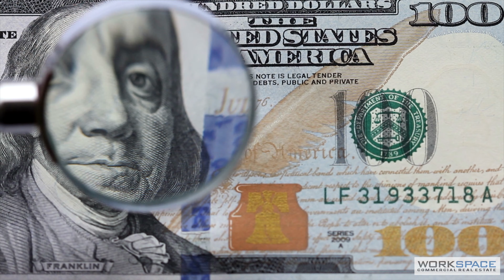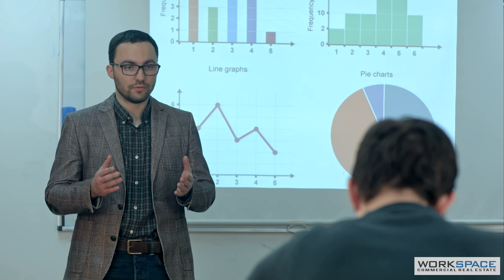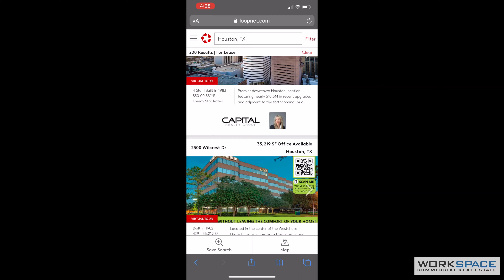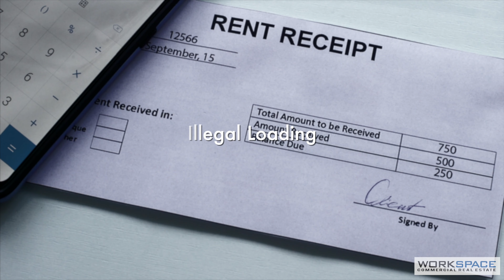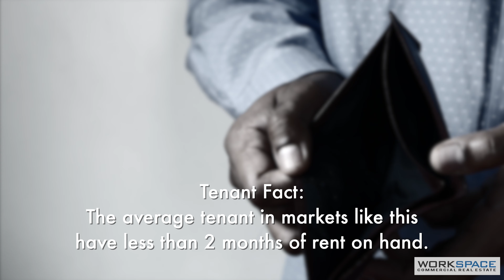Day In The Life - Commercial Real Estate Broker: Nightmare Property Turned Into An Investor’s Dream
Join us as we take on one of the roughest listings in the roughest parts of Houston. Most investors would not touch this property. Bad location, high vacancy, higher delinquency, and crime. This is our story of how we turned this property around, resulting in a cash-flowing king of the market. From 40% to 85% occupancy, increased rents, strong tenants, in less than a year.

This is the video to watch if you're wondering "is Investing in Commercial Real Estate a Good Idea?"